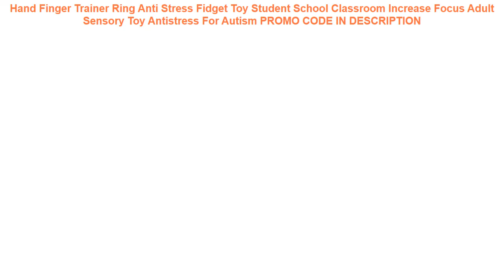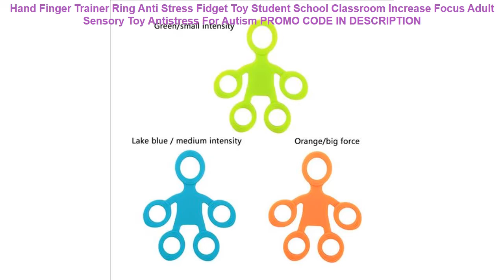Recenzja Hand Finger Trainer Ring Anti Stress Fidget Toy Student School Classroom Increase Focus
Hand Finger Trainer Ring Anti Stress Fidget Toy Student School Classroom Increase Focus Adult Sensory Toy Antistress For Autism